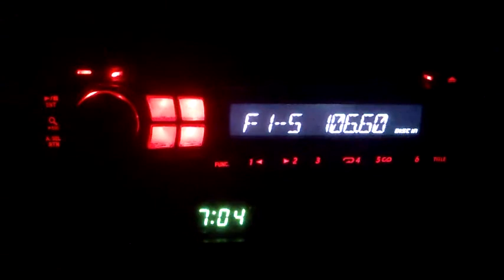Σήμα 2 Ιεράς Μητρόπολης Άρτης 106,6 .MHz